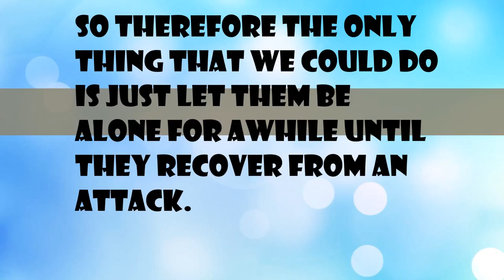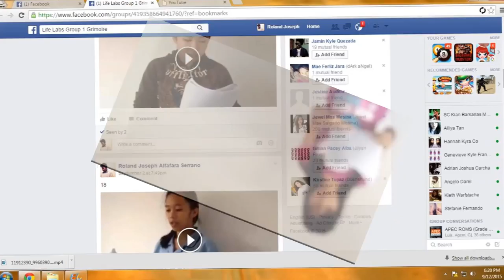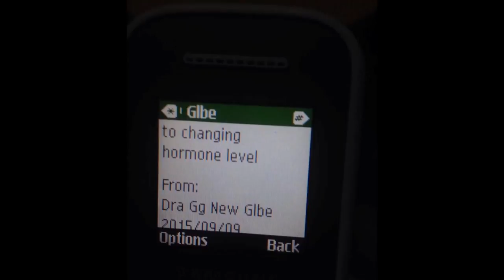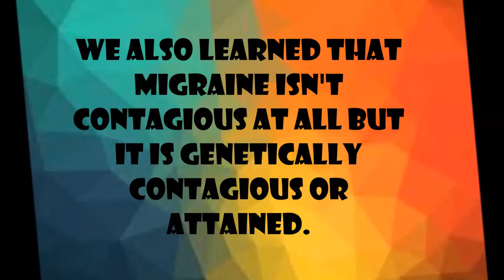Awareness to Migraine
APEC Schools Grace Park West ROMS Bldg. Group 1 - Grimoire
( 8 - E ) 1 st Term Final Presentation in Life Labs

Problem Statement :
Some people in Caloocan City experience Migraine including some of our friends.